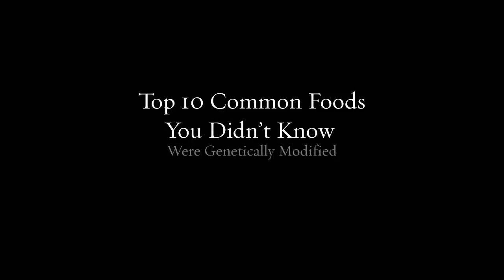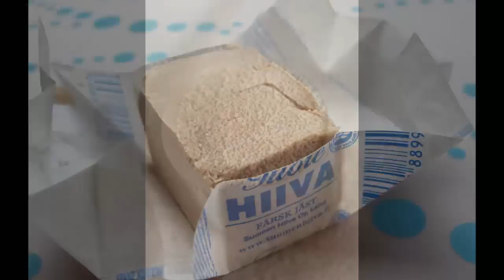Top 10 Common Foods You Didn’t Know Were Genetically Modified — TopTenzNet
Top 10 Common Foods You Didn’t Know Were Genetically Modified

Other TopTenz Videos:

Top 10 Bizarre Foods They Most Likely Serve in Hell

Genetically Modified Organisms (GMOs) are a hot topic in the United States and around the world. Many nations in Europe refuse GMO products from the United States, and the trend is continuing throughout Africa as well. Many people are against GMOs, and many don’t understand what they are. Basically, a GMO is an organism that’s been modified in the lab to introduce the DNA from another organism. This is usually done to create a pesticide-resistant plant, or one that can fight off a common parasite. While GMO products have been around for a long time, many people aren’t aware of what exactly they might be consuming that has GMOs in them, hence the ongoing efforts to introduce mandatory labeling in the United States.

Coming up:

10. Honey
9. Soy
8. Sugar
7. Cotton
6. Canola Oil
5. Potatoes
4. Papayas
3. Yeast
2. Tobacco
1. Dairy Products